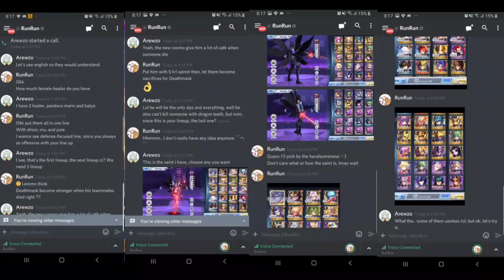Saint Seiya: Awakening - My Girlfriend Made these Lineup! Test it at PvP! Well prepared to lose star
I'm asking my gf to make a lineup for me, so this is the lineup, since this is already almost the end of the season, so it's no problem if I'm losing star xD